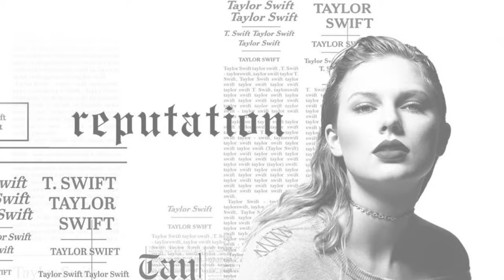Taylor Breaks Elvis' Record: Music History Made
Taylor Swift breaks Elvis Presley’s record for most weeks at No 1 on US album chart
Taylor Swift breaks Elvis Presley record for most weeks at No 1 on U.S. album chart
The 34-year-old singer Taylor Swift has broken Elvis Presley long-held record for most weeks spent No 1 on the U.S. Billboard album chart as a solo artist setting a new record of 68 weeks.
Swift album 1989 Taylor Swift Version reached top spot on the U.S. album chart for a fifth time in the final week of the year 2023. The Taylor Swift now holds the record as a solo artist and is the second overall she has a while to go to challenge overall record holders The Beatles whose albums have spent 132 weeks at the top of the Billboard album chart.
Elvis Presley for 67 weeks at No 1 for albums spanning 1956 to 2002 puts him in second place among solo artists and third among all acts. His longest-running No 1 album was the Blue Hawaii soundtrack which spent 20 weeks in the spot from 1961 to 1962. Four of his 10 No 1 albums were soundtracks like: Loving You G I Blues Blue Hawaii and Roustabout.
Taylor Swift first No 1 album was Fearless which spent 11 weeks topping the album chart in 2008 and 2009.
Then she followed it with Speak Now which was No 1 for six weeks in the year 2010 to 2011
Next was Red which was for seven weeks in the year 2012 to 2013
Then 1989 which was for 11 weeks in the year 2014 to 2015
Then was Reputation for four weeks in the year 2017 to 2018
Lover was for one week in the year 2019
Folklore was for eight weeks in the year 2020 to 2021
Evermore was for four weeks in the year 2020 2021
Fearless in Taylor Version was for two weeks in the year 2021
Red in Taylor Version was for one week in the year 2021
Midnights was for six weeks in the year 2022 to 2023
Speak Now in the Taylor Version was for two weeks in the year 2023
and 1989 in Taylor Version was for five weeks in the year 2023 to 2024
Please let us know which of these your favorite in the comment section are and don’t miss out on any of our latest content.
This video is for information and entertainment purpose that’s based of net articles. Some images used in this video is for reference purpose only.
Note: All the Photos are taken from Google Image search by using advanced image search option and some Video or image Present on Instagram. Usage rights: "free to use, share & modify. Very Grateful to Google for sharing this information.
Red (Referring to Taylor Swift's album)